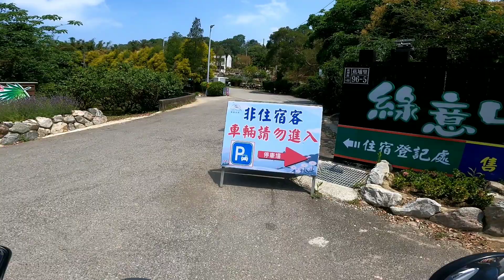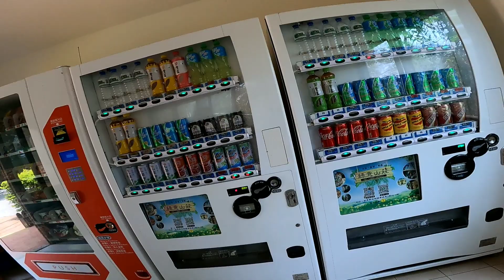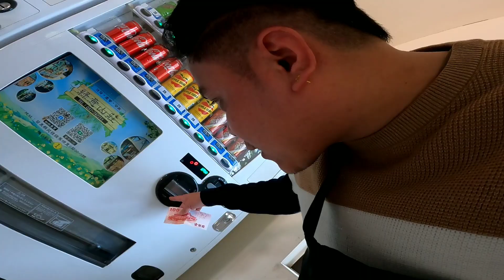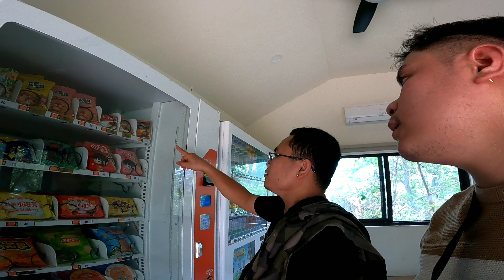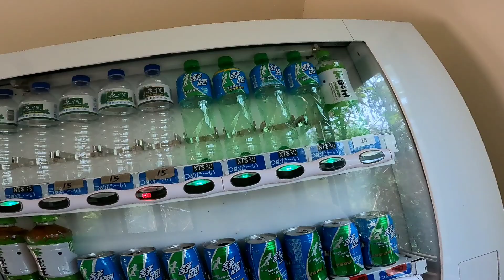Hobbit Hause adventure in taiwan(vlog #194)